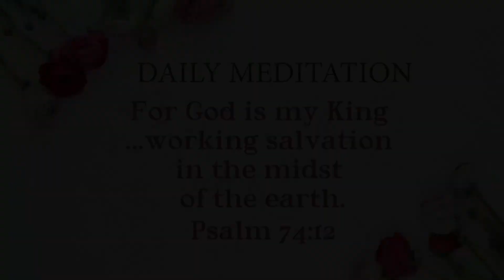Daily Meditation | Psalm 74:12 | May 26, 2022 | Hebron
God's Servant: Bro. Hanock Sen, Antioch Prayer House, Chicago